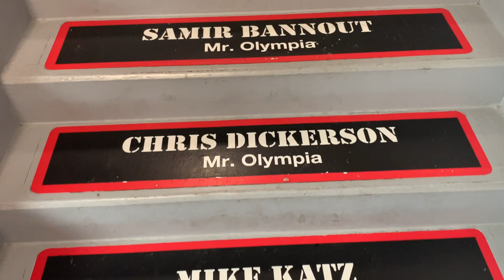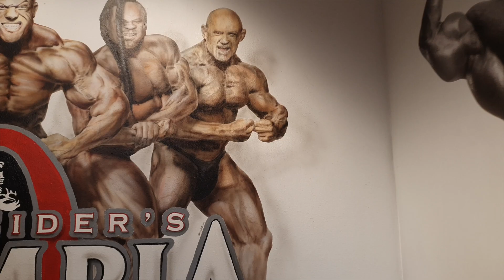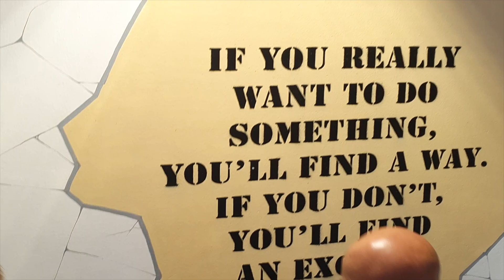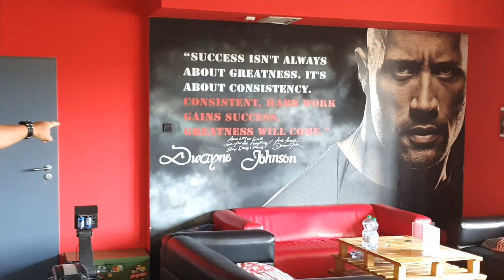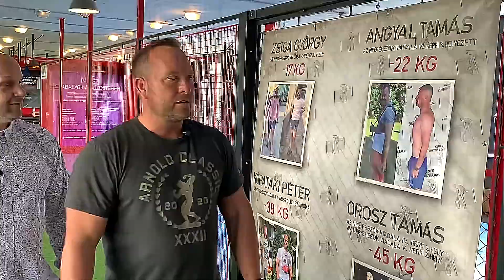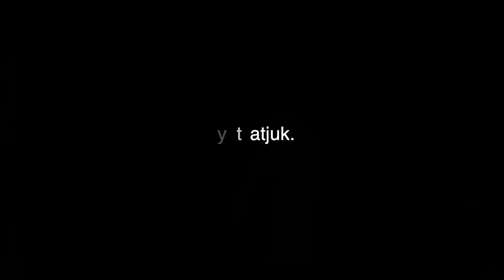Szedlacskó Ádám X Serfőző Tamás